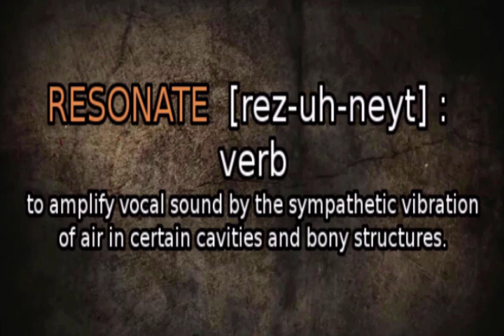RESONATE THE SOUND - February 20, 2020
Hi everyone & welcome to RESONATE THE SOUND! The theme for this year is "FRESH," & the decade of the 2020s is labeled as "VISIONS!"
TONIGHT, Associate Pastor Pam Hovis tackles the issue & gives encouragement and sound advice to the question, "Do You Expect the Impossible?" So enjoy the broadcast, show love, give peace, & thanks for your support and resonating Jesus everywhere!

Manafest for the song "Stones"
Lincoln Brewster for the song "There is Power"
THANKS FOR RESONATING THE SOUND!